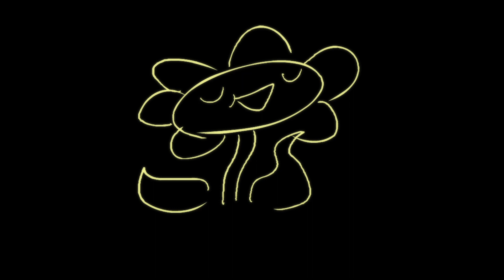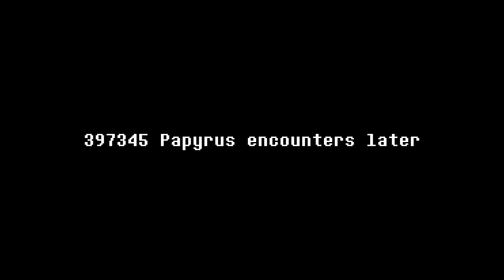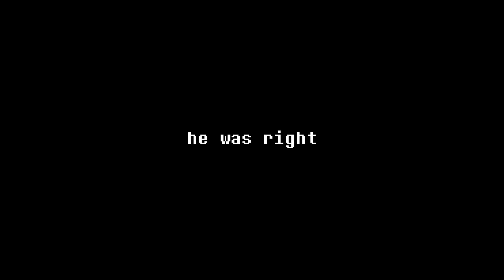BASICALLY UNDERTALE - Game Grumps Animatic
Trying something alittle new